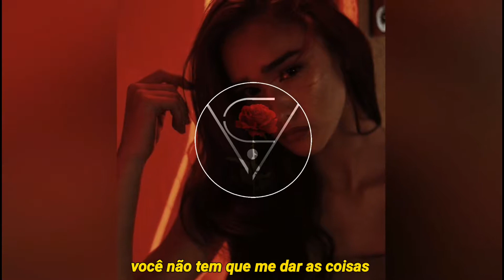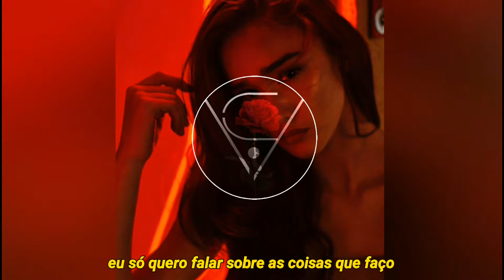11:11 - Listen [LEGENDADO]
Apóie o artista;

[  11:11 ]

Copyright
this video is meant to translate and spread your music.